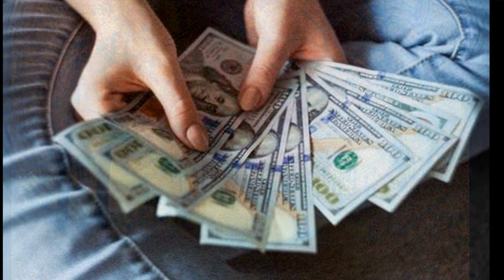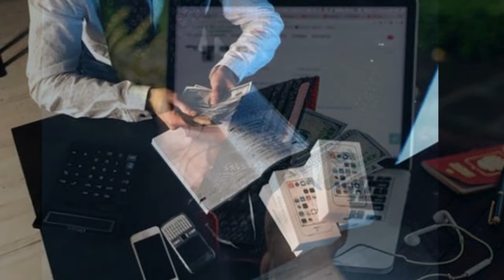kamyabi ka wazifa